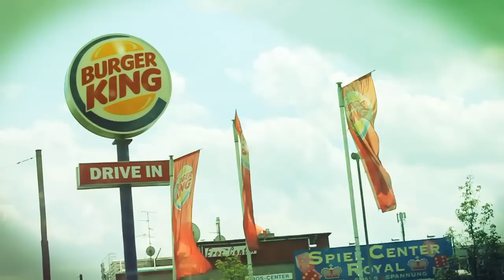ODV tour 2011 part2 Wiesbaden Meeting of Styles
La seconde étape du ODVtour2011 est Wiesbaden!
Accueilli par Yours et son équipe, Katre Astro Esty Ogre Stil² & Kanos réalisent une peinture chez nos voisins allemands... Bonne ambiance garantie!!